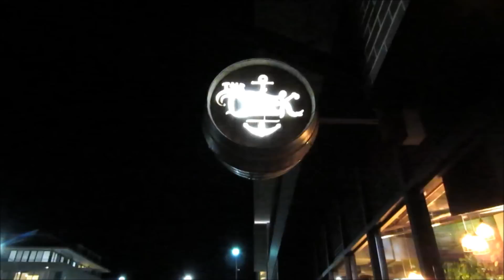Casual Birthday with Filipina Friends, Filipinos in Australia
Casual birthday with Filipina friends, Cebuano & Tagalog speaking. A Filipina friend is also going to Dumaguete City in Philippines, so casual farewell.

I have permission to use this music, artist credit:
Del & Constantine - Far Away

B Adventures: Australian travel vlogger (video blog). Filipinos in Australia series.